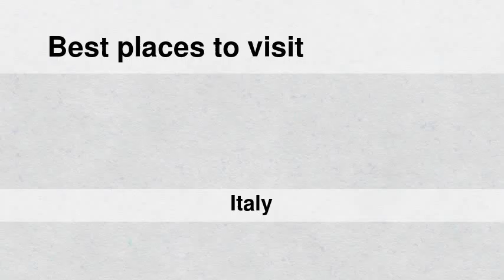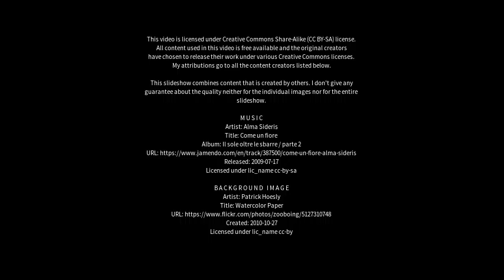Best places to visit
Best places to visit - Civita Castellana (Italy) Best places to visit - Slideshows from all over the world - City trips, nature pictures, etc.